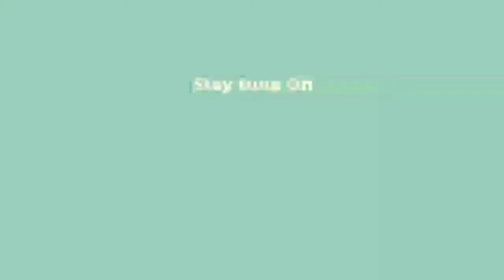Mengenal Jenis Ikan Koi & Ikan Lohan - Tema Aku dan Hewan Kesayanganku | TKIF Al Fikri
Pada tema Aku dan Hewan Kesayanganku kali ini, kita mengenal beberapa jenis ikan yuk, yaitu ikan koi dan ikan lohan.
Mau tau seperti apa keseruan nya? Yuk kita simak.